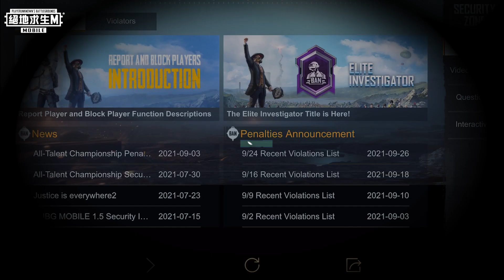【絕地求生M】安全中心全面升級 🔝 各階段審核獎勵也大幅提升！趕快來維護海島公平吧！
【小編搶先報】安全中心全面升級囉 🔝
影片審核員將可以看到更多遊戲數據及歷程！
各階段審核獎勵也大幅提升！趕快來吧 💪
還有飛機啟航播報！通知全體參賽玩家 📣